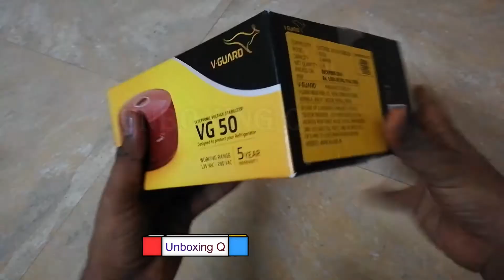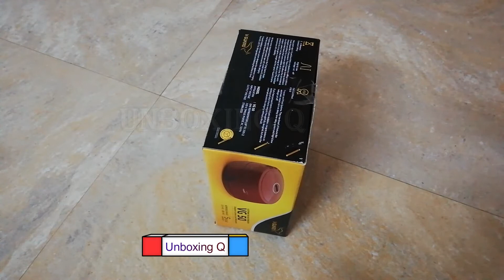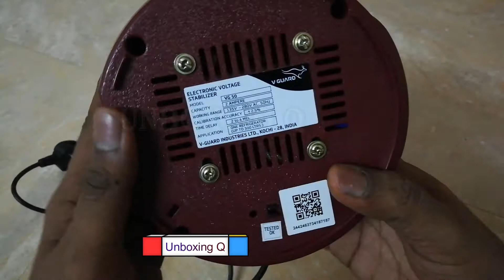V Guard VG 50 New Model Voltage Stabilizer Unboxing